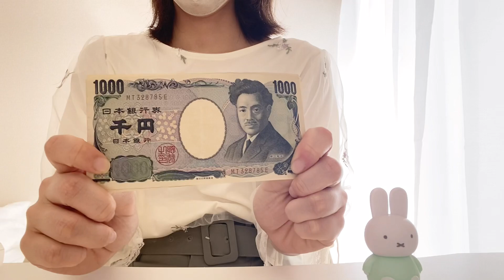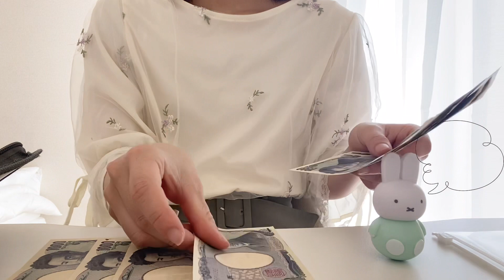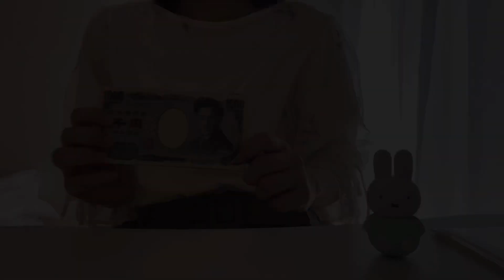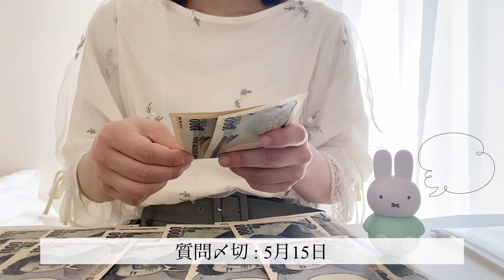【給料日前ルーティン】手取り13万/年50万貯金/3月給与/一人暮らし/ジャニオタ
ごゆっくりされてください🐣

\ お知らせ/

「一人暮らし聞きたいこと・知りたいこと」
など質問を募集中です🕊

こちらの動画したのコメント欄にて
お気軽に質問をお願いいたします。

応募〆切　5月15日

今後は
・節約貯金に関すること
・HSP(繊細さん)
・Uber eats
など動画アップして参りますので

【今週のひと言】
あごニキビさん引越ししてください｡ﾟ(ﾟ´ω`ﾟ)ﾟ｡

Uber eatsご注文招待コード
【eats-17sb5s99】
お得に注文することができるので
ご登録されてない方はぜひ利用されてください🙆🏻‍♀️

Uber eats配達員招待コード
【rI3xzary】
副業でUberの配達員を考えている方
よろしければ登録の際にご利用ください！